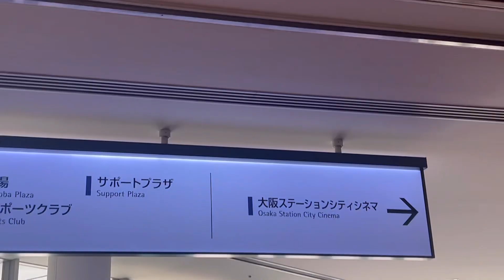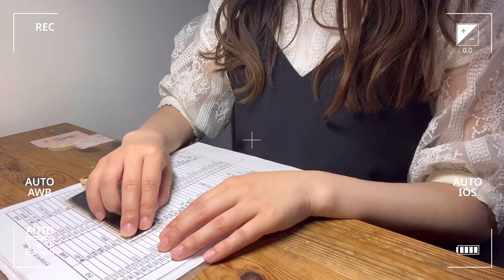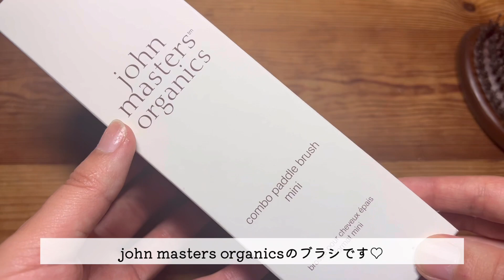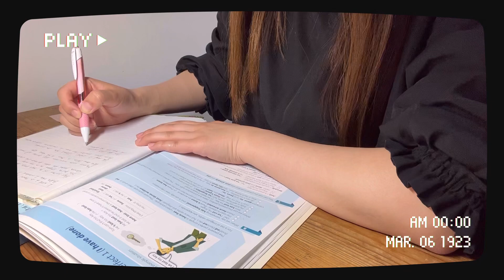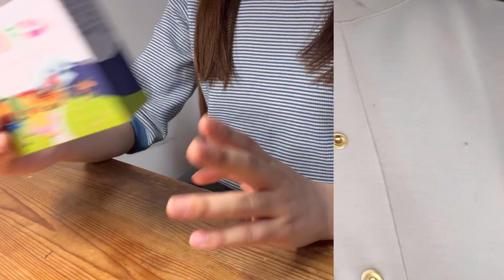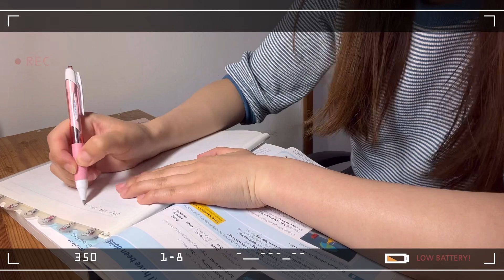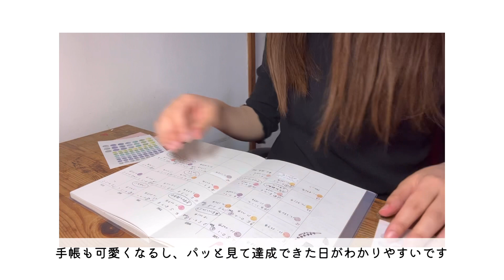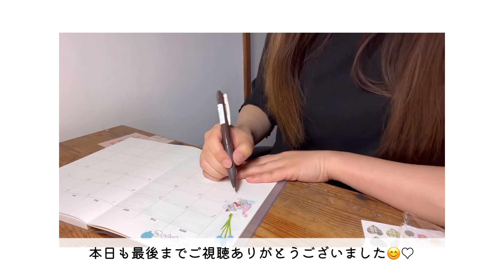【 VLOG 】 #32 社会人の日常🌹 購入品紹介 | 英語の勉強 | 韓国語の勉強 | ギター練習 | 手帳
今日の動画は、購入品を紹介したり
月初めの手帳時間の様子を撮影したりしています🥰

よかったら最後までご覧ください！

これまでの 「study with me」 も
活用していただけると嬉しいです📖